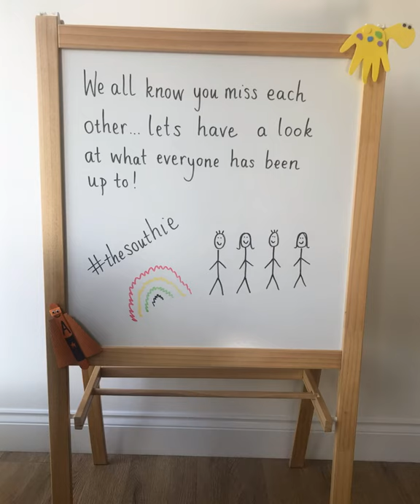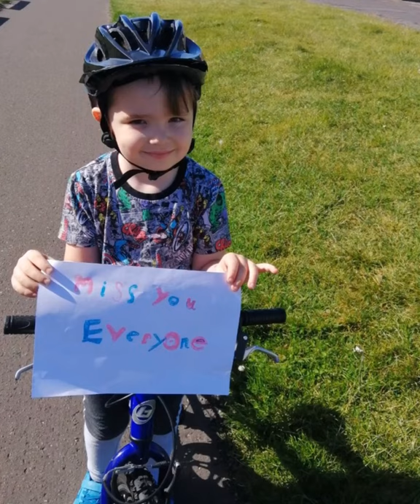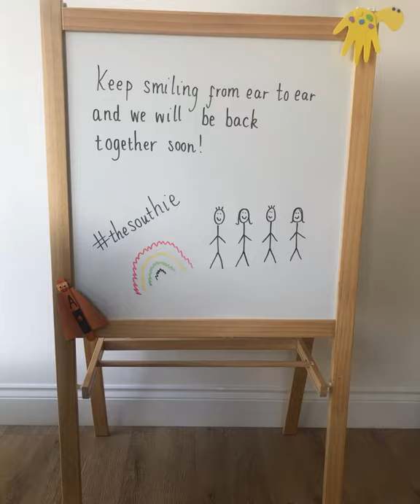A message to our friends 💛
🌈Here is a message we wanted to share,
To let our friends know how much we care.
We have all been busy, having lots of fun,
And wanted to share the things we’ve done.
So a big hello to all our friends...
We can’t wait to see you when lockdown ends. 🌈